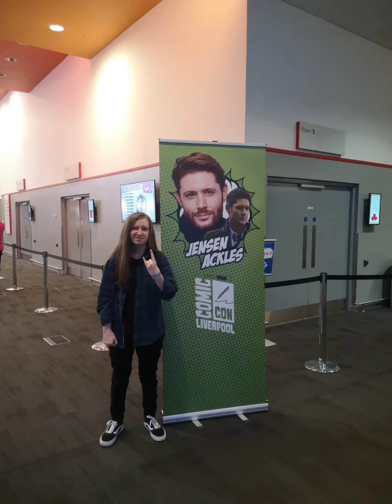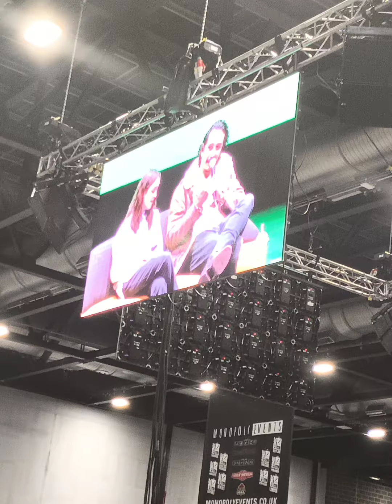Best of Comic Con Liverpool day 1 (October 21, 2023)